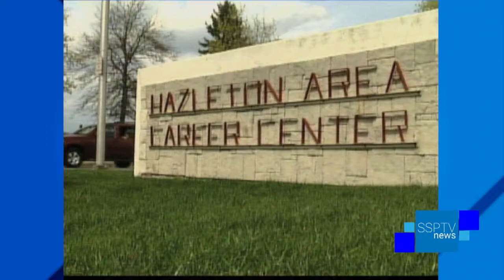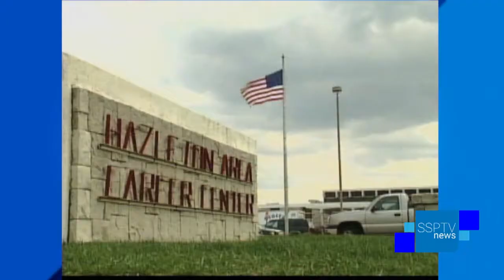Hazleton Area Career Center Open House - SSPTV News